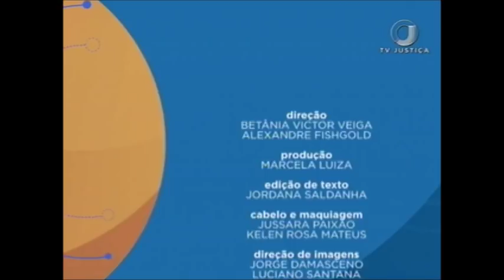Saber Direito Aula - Direito do Trabalho - Aula 1 (13/11/17)